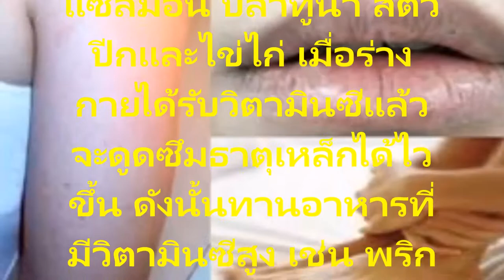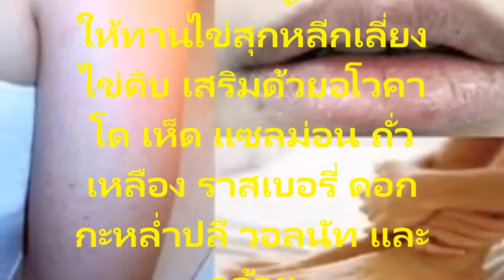รู้หรือไม่ที่คุณปากแตกเป็นผื่นแดงและผมร่วงเพียงแค่คุณขาดวิตามินตัวนี้เท่านั้นในร่างกาย